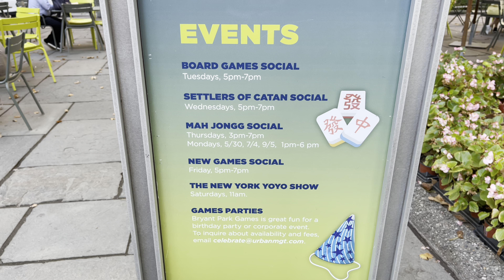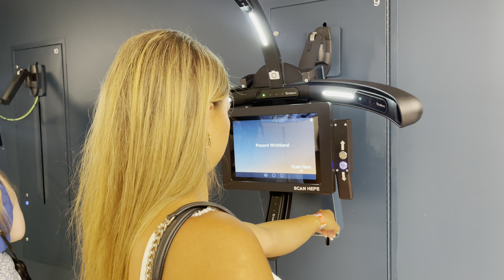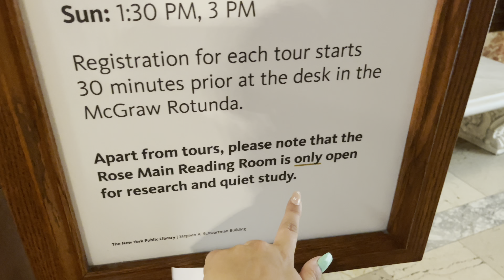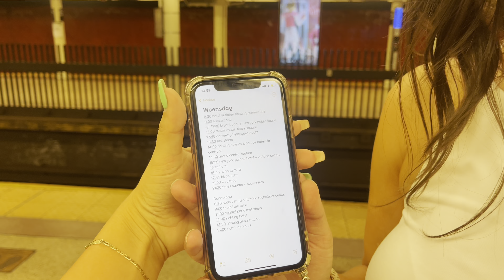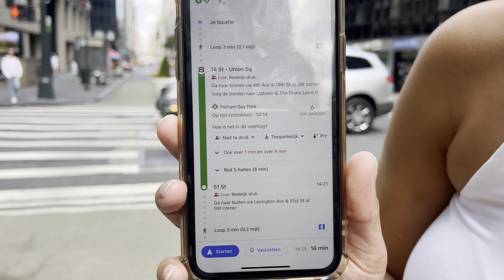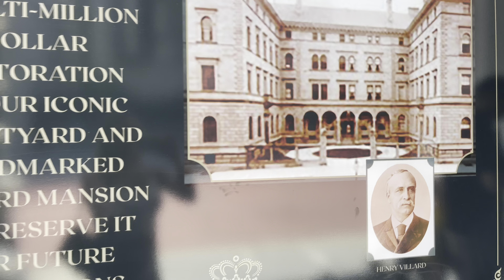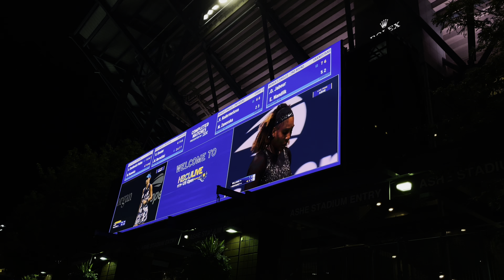THE BEST DAY EVER IN NYC!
Hi y’all,

Zoals ik aan het einde van vorige vlog al aankondigde wordt de vlog van vandaag wel heel speciaal. This dat just kept getting better and better! In samenwerking met NewYork.nl mochten wij een bezoek brengen aan The Summit One Vanderbilt. 🏙️ Deze hoge toren is een van de nieuwste attracties in de stad: en wat voor een!! Met licht-en geluidseffecten worden je zintuigen geprikkeld. 😱🤩 Het uitzicht is daarbij ook nog eens fenomenaal. Wij konden niets anders zeggen dan woahhh en waaaauw. 🤣 We brengen een flitsbezoek aan Grand Central Station en de Public Library. Sex And The City fans; opgelet! 😉 Dan is het tijd voor een letterlijk hoogte punt. We gaan met de helicopter langs de skyline vliegen. Dit zijn de duurste minuten uit je leven, maar zo dubbel en dwars waard! Nog helemaal ondersteboven van de heli tour gaan wij snel door naar The New York Palace waar we een gratis Gossip Girl tour fixen. 🎥👒🍸💅🏼 Het is nog maar middag en we hebben al zoveel fantastische dingen gedaan. Daar krijg je trek van! We maken kennis met Magnolia Bakery. De Banana Pudding was out of this world! 😍🍌🧁 ‘s Avonds pakken wij een match mee van de Mets tegen de LA Dodgers. ⚾️🏟️Maar net toen we dachten dat deze dag niet beter kon, lukte het ons om in te breken bij de US Open en zagen wij Serena Williams haar allerlaatste tenniswedstrijd winnen. 🎾 Kippenvel keer 10000000!